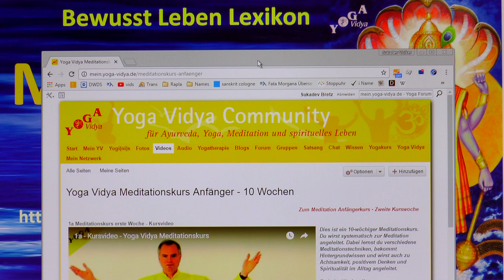Meditationskurs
Meditationskurs‏‎ - Einsichten und Überlegungen Erfahre Banales und Besonderes zum Thema Meditationskurs‏‎ in diesem Spontan-Vortragsvideo. Sukadev, Ausbildungsleiter bei Yoga Vidya e.V., behandelt hier das Wort, den Ausdruck Meditationskurs‏‎ vom Yogastandpunkt aus Schreibe doch in die Kommentare, was dir dazu einfällt.
Der Ausdruck Meditationskurs‏‎ gehört zum Begriffsfeld von Meditation, Meditationsanleitung. Seminare zum Thema Vegane Ernährung Bist du an einer Ausbildung zum Thema interessiert? Entspannungstherapie Ausbildung
Diese Kurzabhandlung mit dem Thema Meditationskurs‏‎ ist ein Video aus dem Bewusst Leben Multimedia Lexikon von Yoga Vidya, Teil des umfassenden Lexikons zu Yoga, Meditation, Ayurveda, Spiritualität, Gesundheit, Philosophie, Religion und Psychologie Dieser Videovortrag war ursprünglich gedacht als Diktat für einen geschriebenen Text. Da er aber auch als Video und Audio interessant sein kann, haben wir ihn auch hier als Video und als Audio veröffentlicht.